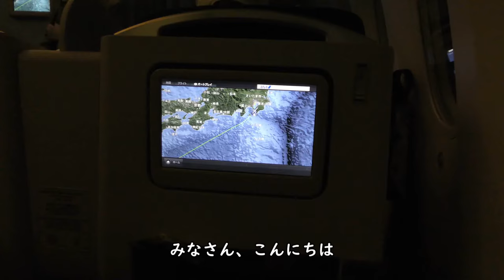【夜間着陸】羽田空港B滑走路着陸／ANA那覇空港→羽田空港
2021年9月23日撮影、ANA472便那覇空港→東京羽田空港Boeing787-8国際線機材(JA831A)プレミアムクラスより撮影した羽田空港B滑走路夜間着陸映像です。

【撮影機材】
Panasonic 4K VZX990M 64GB HC-VZX990M-W
4K ビデオカメラ VZX992M

Everyday Update!